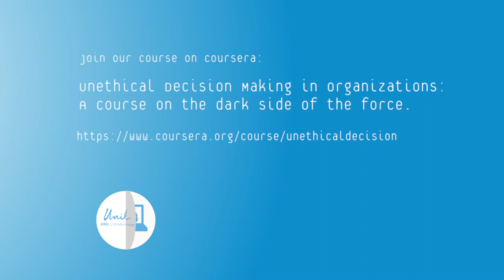Unethical decision making in organizations - UNIL MOOCS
La prise de décisions contraire à l'éthique dans les organisations
Unethical decision making in organizations

Guido Palazzo
Professor of Business Ethics
Faculty of Business and Economics (HEC-Lausanne)
University of Lausanne

Ulrich Hoffrage
Professor of Decision Theory
University of Lausanne

This course 'Unethical decision making in organizations : A seminar on the dark side of the force' will teach you how strong organizational contexts push good people towards unethical decisions. You will also learn how to protect yourself and your organization against such forces lurking in the dark.

Regarder la vidéo d'introduction
À propos du cours
Whenever we hear about ethical scandals, we tend to believe that unethical or illegal behavior in organizations is driven by character deficiencies of individual actors. Put differently, we simply assume that bad things are done by bad people (so-called bad apples). However, numerous corporate scandals, such as Enron, Ford, or Siemens, have demonstrated that even people with a high level of integrity can break the rules if they are put into a corrupt context. Good apples may become rotten in bad barrels. Regardless of their good intentions and strong values, individual actors might adapt to the unethical practices in their respective organizational context and, over time, lose the ability to see their wrongdoings. They become ethically blind. Such changes in people’s way of seeing the world and their value systems can occur in—and through—various organizational contexts in business, civil society, and public administration. This course is not about apples but about barrels and barrel makers. A better understanding of why and under what conditions good people make bad ethical decisions will enable us to better protect individuals as well as their respective organizations against the overwhelming power of the context. It will also enable us to cure societies from problems like corruption.

The goal of this course is to empower students to analyze the risks of unethical or illegal behavior that might be triggered by powerful contexts. It will draw from various disciplines such as management, psychology, sociology, philosophy, and literature, in order to learn what these disciplines contribute to a better understanding of unethical behavior. The course will also analyze some of the most eminent organizational scandals of the recent decades through the lenses of these disciplines.